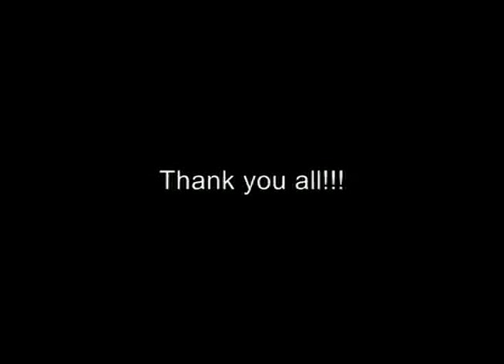Rugby Test Match: Sulmona Rugby Old vs Colne & Nelson Old (05-13-2012) "AFTER-MATCH DINNER"